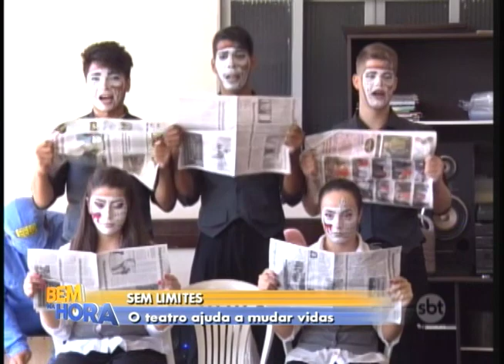Sem limites: O teatro ajudando a mudar vidas